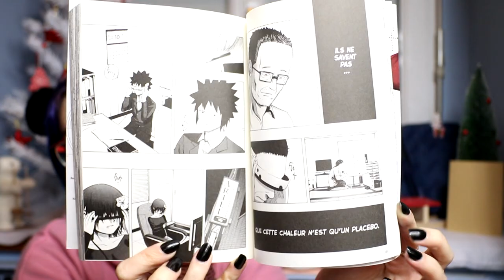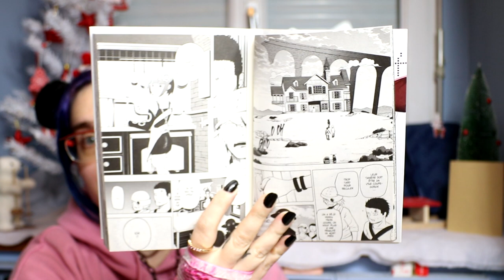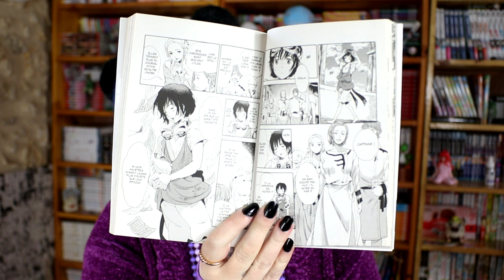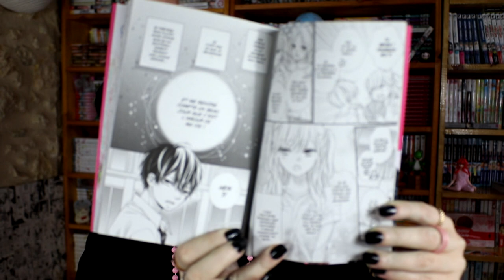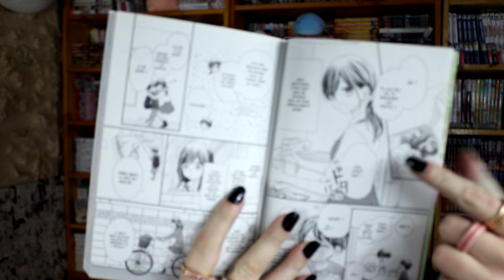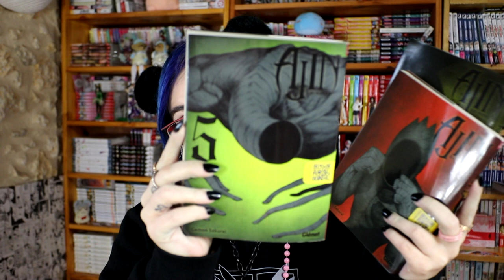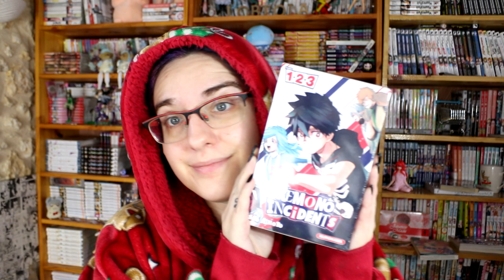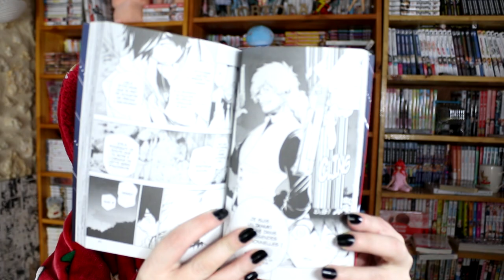Ouverture calendrier de l'avant Manga 2022 - semaine 4